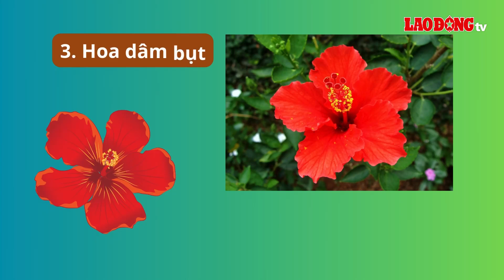5 loại tinh dầu thảo mộc kích thích tóc mọc nhanh, chắc khỏe | Báo Lao Động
BÁO LAO ĐỘNG | Chăm sóc và nuôi dưỡng mái tóc chắc khỏe là điều vô cùng quan trọng. Dưới đây là các loại thảo mộc mang lại hiệu quả và an toàn đối với sức khỏe.

* Đường dây nóng: 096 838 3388